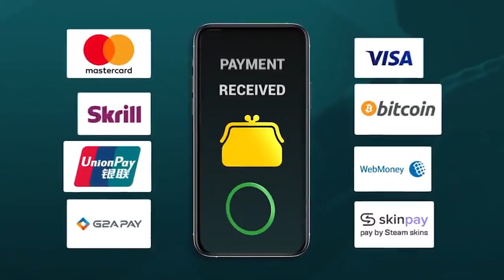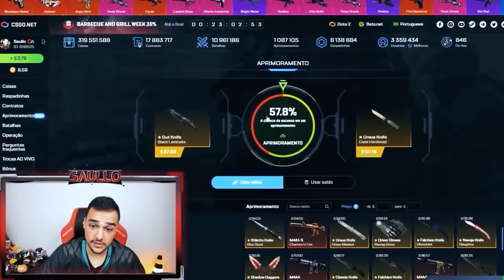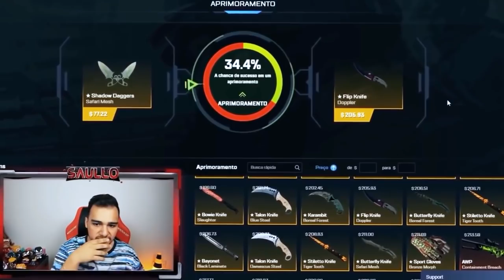Joguei muito bem no SUPREMO e UPEI GLOBAL? ( Saga do Global #03 )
Joguei MM rumo ao GLOBAL! Saullo é qual patente no CSGO?